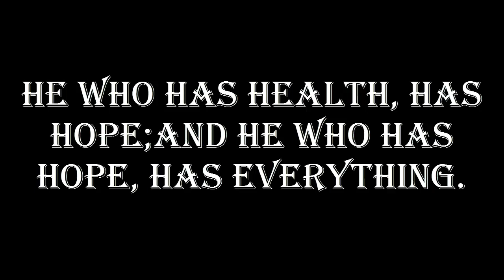COLONICS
The Complete Health System will debunk many of the myths that surround nutrition and fitness.